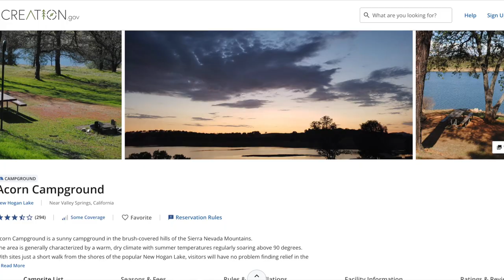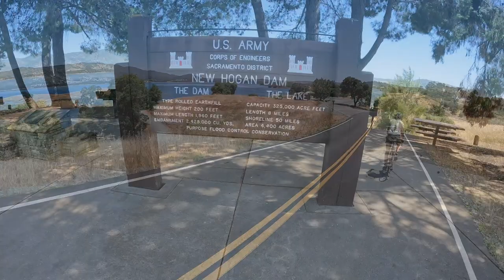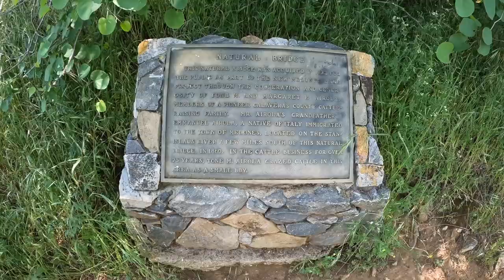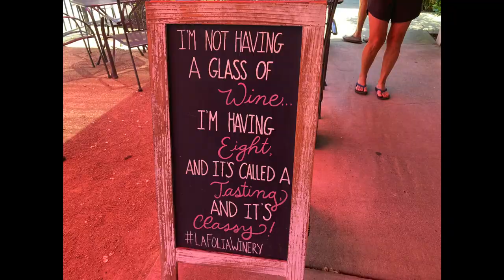Acorn Campground: Army Corps of Engineers, New Hogan Lake, Natural Bridges, Murphys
Acorn Campground is an Army Corp of Engineer campground on New Hogan Lake.  We rode around the lake toward the dam on some very smooth roads, we explored Natural Bridges cavern and the cute town of Murphys with Mike & Cathy and kayaked on New Hogan Lake.